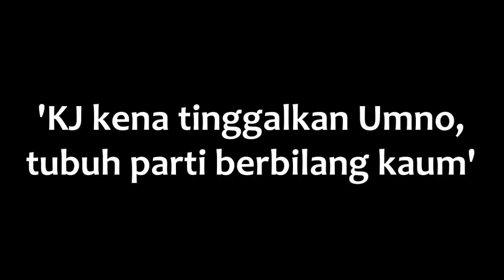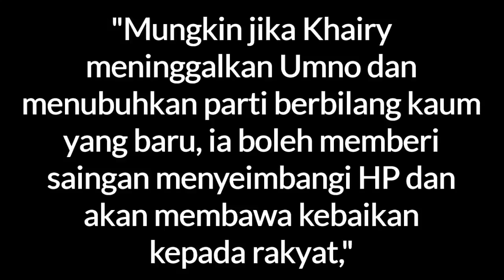KJ Patut Tinggalkan Umno